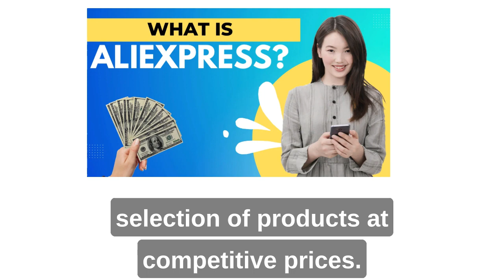ALI EXPRESS | alli ekspress | alli ekspres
AliExpress is a global online marketplace that connects buyers and sellers from around the world. It offers a wide range of products at competitive prices, making it a popular choice for shoppers everywhere. In this article, we will provide 10 different ways to describe AliExpress in British English.

KEYBOARDS
aliexpress not loading properly
aliexpress can't cancel order
aliexpress luxembourg contact
aliexpress most popular countries
aliexpress not working
is amazon available in lithuania
aliexpress how to use
aliexpress dispute how long
aliexpress shipping to lithuania
aliexpress lithuania
ali express app
aliexpress india
aliexpress apk
ali express login
ali express app india
aliexpress usa
aliexpress owner
aliexpress alternative
aliexpress alternative india
aliexpress australia
aliexpress api
ali express banned in india
aliexpress ban
aliexpress b2b
aliexpress bags
aliexpress bra
aliexpress business
ali express bd
ali express bus
aliexpress ceo
aliexpress canada
aliexpress china
aliexpress code
aliexpress cube
aliexpress clothes
aliexpress dropshipping
aliexpress download
aliexpress dubai
aliexpress drone
ali express deliver to india
aliexpress dresses
aliexpress dropshipping center
aliexpress delivery to india
aliexpress english
aliexpress egypt
aliexpress email
aliexpress europe
aliexpress espa√±a
aliexpress earrings
aliexpress english site
aliexpress extension
aliexpress founder
aliexpress for india
aliexpress fresh juices kuravankonam menu
aliexpress fresh juice
aliexpress france
aliexpress fur coat
aliexpress finds
aliexpress gaming laptop
aliexpress good
aliexpress germany
aliexpress gowns
aliexpress gift card
ali express gcg
aliexpress guitars
aliexpress group buy
aliexpress heels
aliexpress hoodie
aliexpress hong kong
aliexpress hair
aliexpress help
aliexpress hello kitty
aliexpress helper
aliexpress haul
ali express in india app
aliexpress in
aliexpress ios
aliexpress india apk
aliexpress india shipping
aliexpress india online shopping
aliexpress in dubai
aliexpress juice
aliexpress japan
aliexpress juicy
aliexpress jordans
aliexpress juicy tracksuit
aliexpress jibbitz
aliexpress jerseys
ali express jakarta
aliexpress ksa
aliexpress kuravankonam
aliexpress kenya
ali express karachi
aliexpress keycaps
ali express kot addu
aliexpress klarna
aliexpress kuwait
ali express logo
aliexpress link
aliexpress legit
aliexpress lego
ali express lahore
aliexpress lebanon
aliexpress lashes
aliexpress mobile
ali express malaysia
aliexpress mobile cover
ali express multan
aliexpress mexico
aliexpress miyoo
aliexpress miyoo mini
aliexpress nails
aliexpress nz
aliexpress near me
aliexpress not working
aliexpress news
aliexpress nederland
aliexpress new user
ali express norge
aliexpress online shopping
aliexpress order
aliexpress oman
ali express online shopping india
ali express origin
aliexpress online shopping sri lanka
ali express office in pakistan
aliexpress products
aliexpress portal
aliexpress phone cover
aliexpress panchkula
aliexpress pk
ali express ph
aliexpress pakistan
aliexpress qatar
aliexpress quora
aliexpress qatar app
aliexpress quality
aliexpress quinceanera dresses
aliexpress qipao
aliexpress quality reddit
aliexpress quick shipping
aliexpress review
aliexpress russia
aliexpress return policy
aliexpress ring
aliexpress reddit
aliexpress refund
aliexpress rolex
aliexpress real
ali express shopping
aliexpress shipping
ali express singapore
aliexpress shoes
aliexpress shipping to india
aliexpress seller
aliexpress saudi
aliexpress sale
aliexpress to india
aliexpress tracking
aliexpress train
aliexpress toys
aliexpress thailand
aliexpress tr
aliexpress trustpilot
ali express tax
aliexpress
aliexpress uk
aliexpress uae
aliexpress app
aliexpress vape
aliexpress vs alibaba
aliexpress vs
aliexpress video downloader
aliexpress vouchers
aliexpress vs amazon
aliexpress vat
aliexpress website
aliexpress works in india
aliexpress wiki
aliexpress watches
aliexpress wholesale
aliexpress wigs
aliexpress welcome deal
aliexpress web
aliexpress xiaomi
aliexpress xbox
aliexpress xiaomi 13
aliexpress xbox controller
aliexpress xeon
aliexpress xiaomi pad 5
aliexpress x99
aliexpress yeezy
aliexpress yarn
aliexpress y2k
aliexpress ysl
aliexpress yeezy slides
aliexpress yoga
aliexpress ysl bag
aliexpress zara
aliexpress zoll
aliexpress zip code
aliexpress zara jacket
aliexpress zambia
aliexpress zippo
aliexpress zimmerman
aliexpress app apk
aliexpress apple watch
aliexpress appeal
aliexpress apple pay
aliexpress apple watch band
aliexpress apple watch ultra
aliexpress app store
aliexpress app android
aliexpress app apkpure
ali baba app apk
does aliexpress have an app
what is aliexpress app
is aliexpress app free